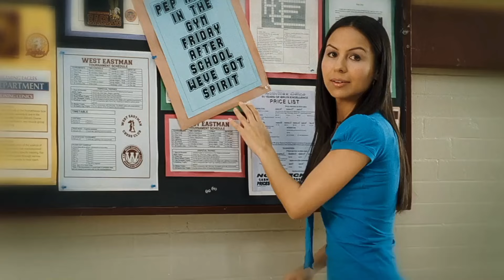Alvin and the Chipmunks: The Squeakquel (2009) - Toby's Past in School [Full HD/60FPS]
Toby Seville (Zachary Levi) is playing Wii Sports bowling on his Wii, and scores a STRIKE!! Alvin (Justin Long) accidentally destroys the TV with his Wii Remote. Simon (Matthew Gray Gubler) and Theodore (Jesse McCartney) mentions school, and Toby was thinking about his past at school, like being dunked in the toilet, just like Simon, getting pinched by students at West Eastman High School, etc. Toby is lying about his school life.